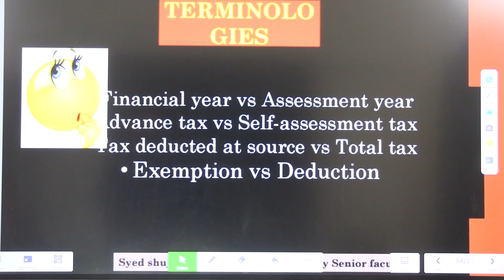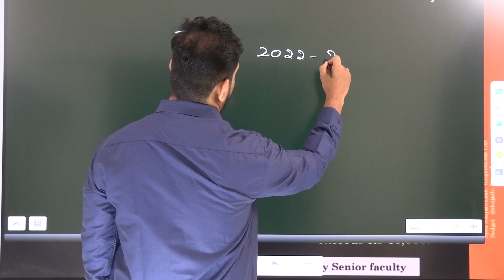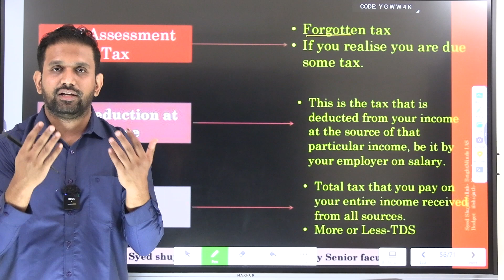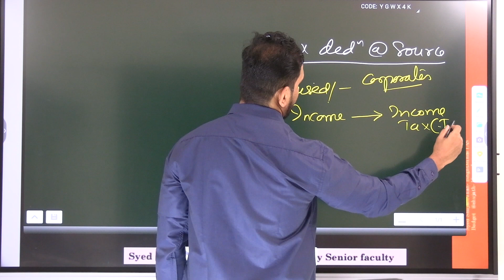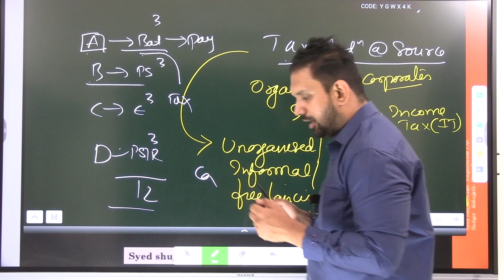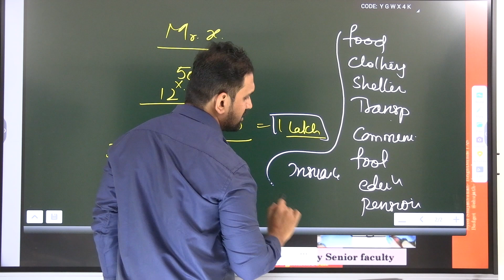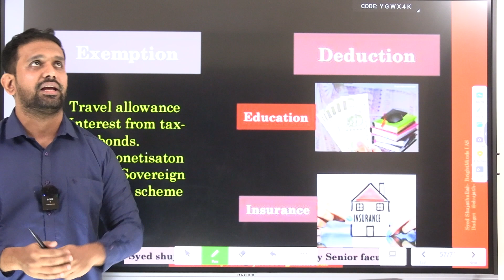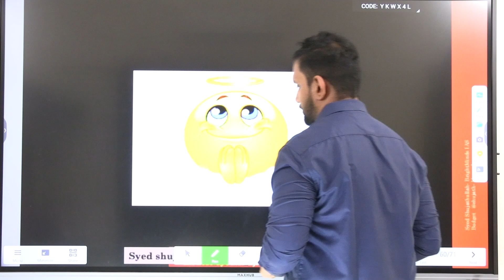BUDGET-UPSC-L2-P8 - 2024 UPSC CSE- by Syed Shujathullah - 8+ yrs. Experience - Follow the Playlist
1)Financial year vs Assessment year
2)Advance tax vs Self-assessment tax
)3Tax deducted at source vs Total tax
4)Exemption vs Deduction

consolidated financial statements.
consolidated fund of india upsc
consolidated vs contigency upsc
various funds of public account of india
consolidated fund of india kya hota hai
# budget2024
UPSC economy MCQ's

for mentorship programme
UPSC CSE Pre cum mains
PSIR Long term test series and Mentorship
Strategy and preparation custimizable
Economic and S n T Module

call or whats up 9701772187

# direct vs indirect tax
budget 2024
budget static
# budget terminolgoies
# budget for upsc
budget in detail
# budget in hinglish
# budget in hindi
# upsc mentorship